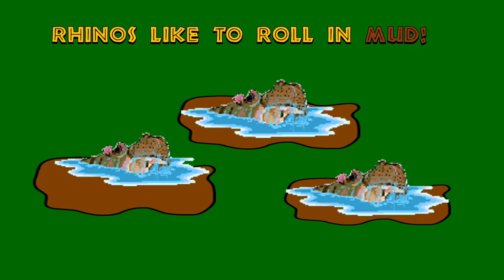The Rhino Song, Fun Evidenced-Based Learning Through Singing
🦏 Discover the Amazing World of Rhinoceroses with an Engaging Song!

Sing along to the Rhino Song and uncover fascinating facts about these majestic creatures. While enjoying the catchy tune, you'll find answers to intriguing questions:

🎵 What are rhinos' favorite activities and why?
🎵 What replaces their toes, offering a unique adaptation?
🎵 Dive into their diet and explore what rhinos love to eat.
🎵 Learn Swahili words and decipher their meaning in the song.
🎵 How long do these incredible animals live?

This comprehensive lesson is divided into four parts:

PART ONE: Unveil captivating facts about rhinoceroses.
PART TWO: Immerse yourself in a professionally recorded song with slides, reinforcing rhino knowledge.
PART THREE: Test your understanding with an engaging review quiz.
PART FOUR: Unleash your creativity in a fun activity by creating your unique rhinoceros scene using clipart and animated rhinos.

🎁 But that's not all! Enjoy these fantastic bonuses:
✨ Watch the rhinos come to life as they move and wiggle!
✨ Experience the animated letters that make learning even more exciting!
✨ Be captivated by stunningly gorgeous slides that will keep learners engaged throughout.

Don't miss out on this incredible opportunity to explore the world of rhinoceroses in a fun and educational way. Join us and spread the love for these magnificent creatures.

With love,
Queen Angelina
Angela V. Woodhull, Ph.D.